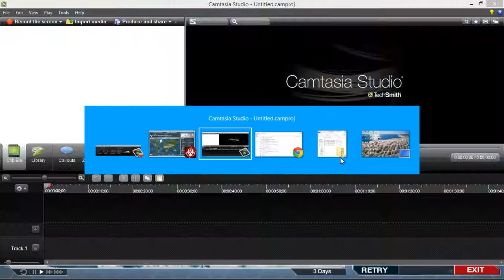Plague Inc Evolved (PC) - Nano-Virus on Normal (no commentary)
My microphone seems to be screwed up at the moment